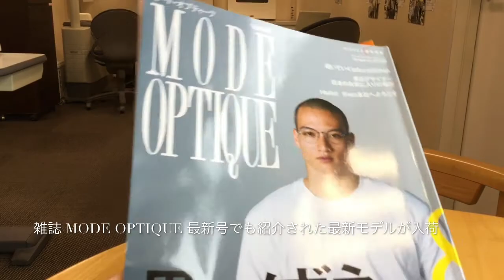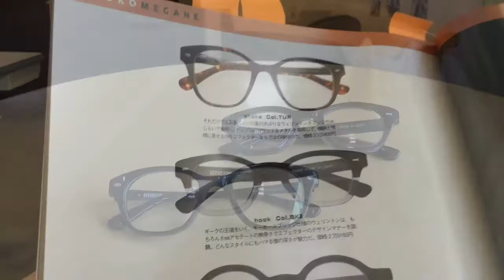EFFECTOR の最新フレームがさらに２モデル入荷!! (小金井市 眼鏡)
大勢の芸能人、スポーツ選手が愛用するEFFECTOR。

中央線西荻窪以西はメガネのマエダのみ取扱い。

今回ご紹介するのは、最新モデルの shake 、hook。

4月のEFFECTORの展示会で発表された最新６モデルのうち、本日入荷したモデル。

shake は、それだけでは野暮ったい印象の大ぶりなウェリントンをエッジのあしらいで無骨に。テンプルにソリッドなメタルを採用して、横顔を精悍に見せるのもエフェクターならではの味付け。

hook は、ギークの王道をいく、キーホールブリッジ仕様のウェリントン。もちろん８ｍｍアセテートの無骨さでエフェクターのデザインマナーを踏襲。どんなスタイルにもハマる懐の深さが魅力。

眼鏡専門雑誌のMODE OPTIQUE 最新号でも掲載され、さらにEFFECTOR のホームページでも紹介されてます。

福井県鯖江の眼鏡職人さんが一つ一つ手作り。

その質感をぜひ店頭でお確かめ下さい。